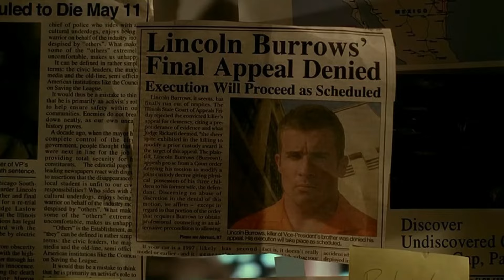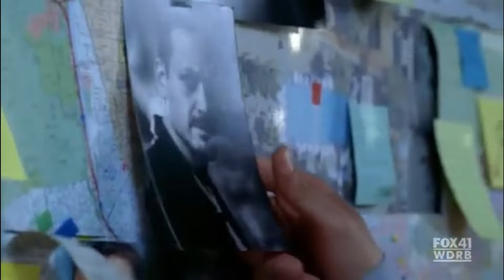Could Prison Break Be Making A Comeback? Here's Everything We Know!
Are you a fan of the hit TV series 'Prison Break'? Wondering if the iconic show is set to return? In this video, we dive deep into all the latest updates about the highly anticipated 'Prison Break' reboot. From script updates and development progress to casting news and potential storylines, we cover everything you need to know!

Join us as we discuss:

The Latest Script Updates: Hear directly from producer Marty Adelstein about the positive progress and promising developments of the 'Prison Break' reboot script. What does his feedback mean for the show's future?

Development Status: Although announced in 2023, the official confirmation of the reboot is still pending. Learn why this series has a high chance of getting the green light and what it means for fans.

Casting News: Discover why original series star Wentworth Miller, who portrayed Michael Scofield, won't be returning and explore the possibilities for other beloved characters to make a comeback. What will the cast look like without Miller?

Storyline Speculations: The reboot is set to be a 'soft reboot,' staying within the original universe while exploring new story arcs. Could Lincoln Burrows take center stage? What new adventures await in the 'Prison Break' universe?

Fan Expectations and Reactions: How are fans reacting to the news of a potential reboot? What are their hopes and fears for this new chapter in the 'Prison Break' saga?

Don't miss out on any updates—subscribe to our channel, like this video, and hit the bell icon to be the first to know about all the latest 'Prison Break' news and developments.

00:00 Introduction
00:23 The Latest Updates
01:00 The Development
01:28 Casting Details
01:53 Story Insights
02:33 Further Updates
02:53 Prison Break